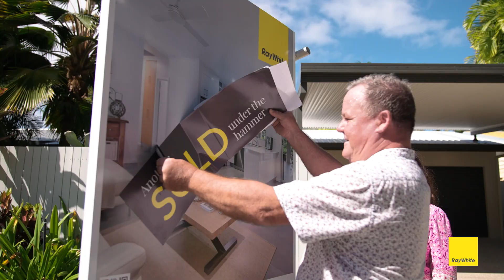Testimonial : Why choose Ray White Port Douglas